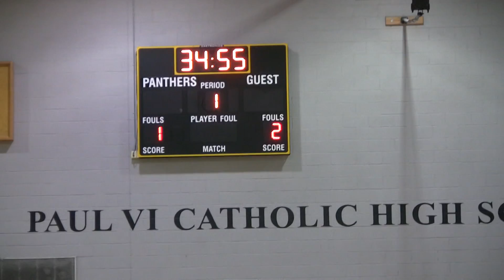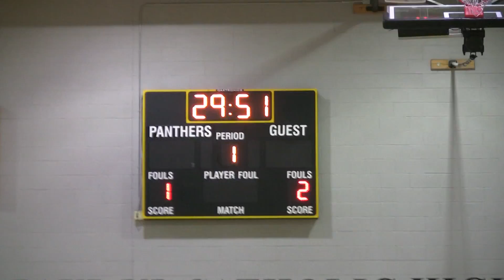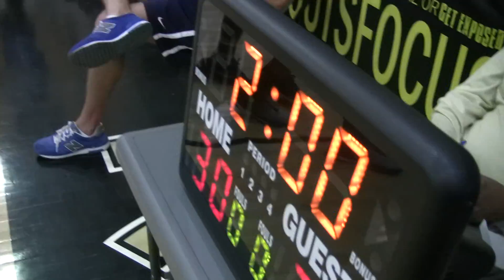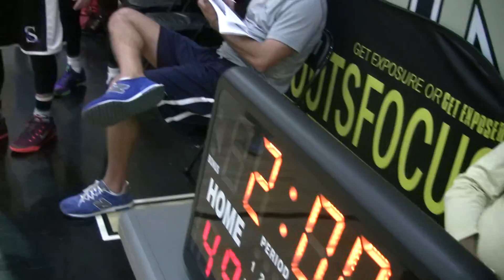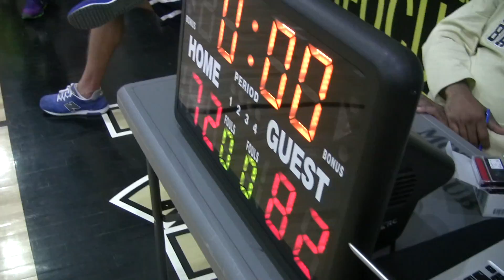FairFax Team9 vs Team13